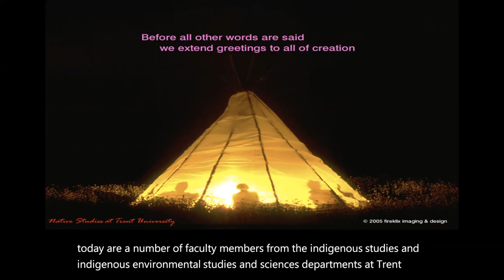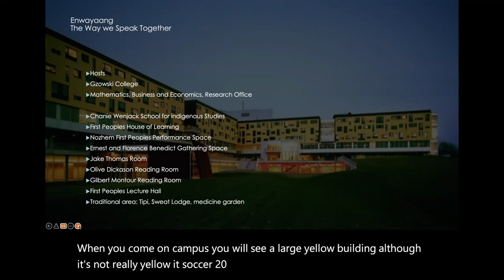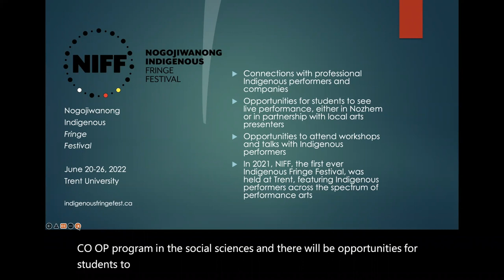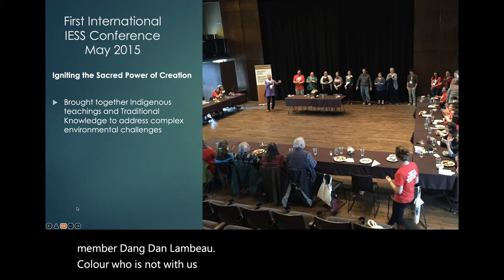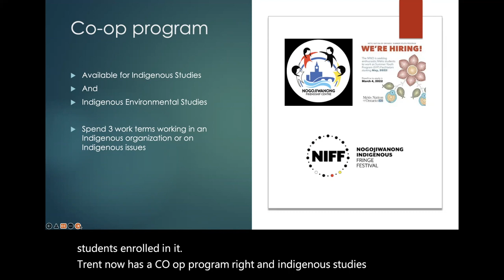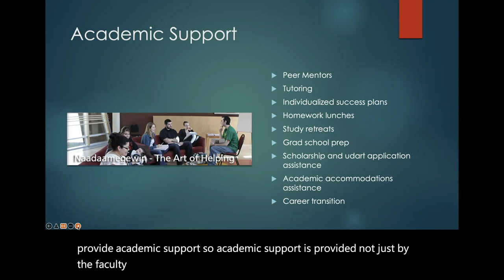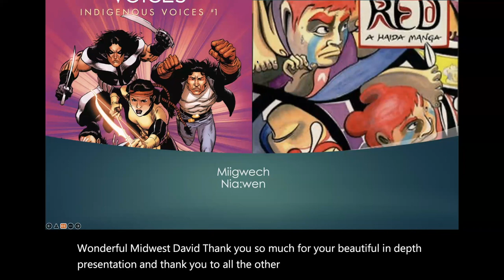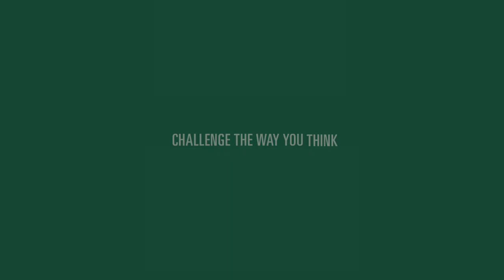Indigenous Studies - Virtual Winter Open House 2022